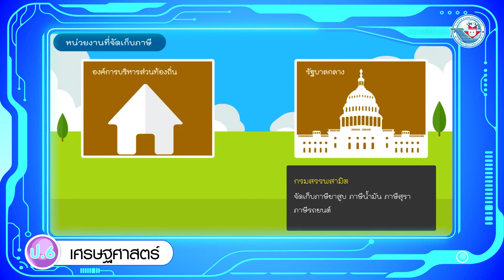เศรษฐศาสตร์ ป 6 หน่วยที่ 3 หน่วยงานที่จัดเก็บภาษี